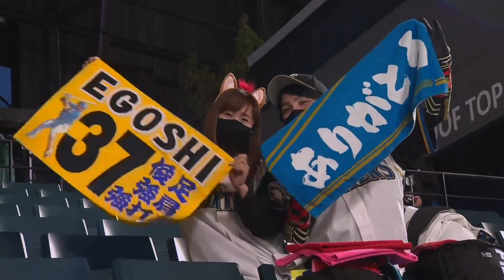First win at Es Con Field Hokkaido